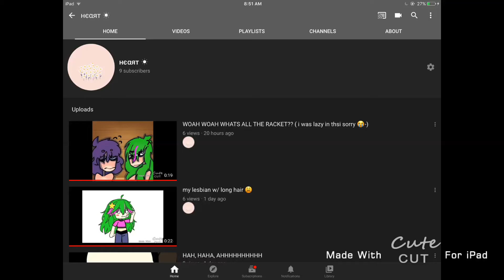10 December 2021